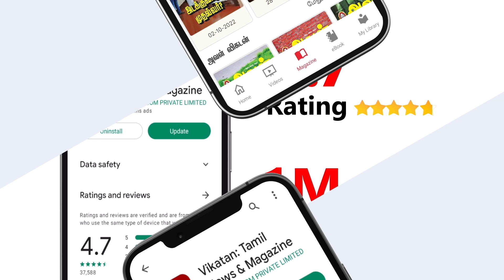Kathar Basha Endra Muthuramalingam Public Review | FDFS Review | Arya | Muthaiah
"Kathar Basha Endra Muthuramalingam" has been the talk of the town, and this public review video captures the immediate responses of the audience after watching the movie. Join us as we embark on a journey through the diverse perspectives, emotions, and opinions shared by enthusiastic viewers. This FDFS public review video showcases the unfiltered reactions and heartfelt feedback of the audience members who witnessed the magic of "Kathar Basha Endra Muthuramalingam." From praising the performances of the actors to discuss the gripping plot twists, the viewers express their unvarnished opinions, making this review video a must-watch for all movie enthusiasts. Immerse yourself in the electrifying atmosphere as the audience members share their favorite scenes, memorable dialogues, and the impact the film had on them. Get a glimpse of their excitement and enthusiasm as they passionately discuss the various aspects of "Kathar Basha Endra Muthuramalingam." Don't miss this captivating FDFS public review video that showcases the unfiltered reactions and enthusiastic response of the audience to "Kathar Basha Endra Muthuramalingam."

CREDITS
Host - Jeeva Ganesh
Camera - Shafeeq
Edit - Shiva Kiran